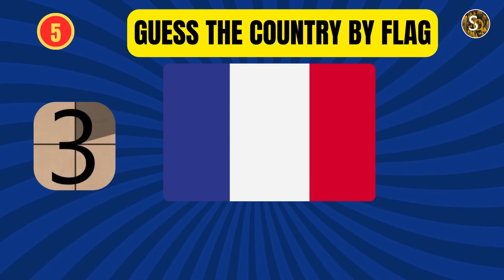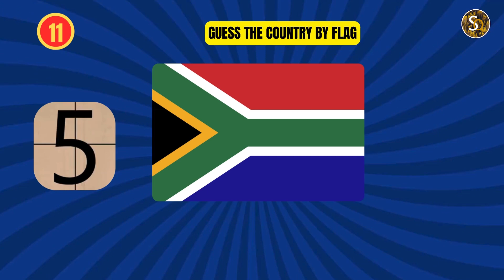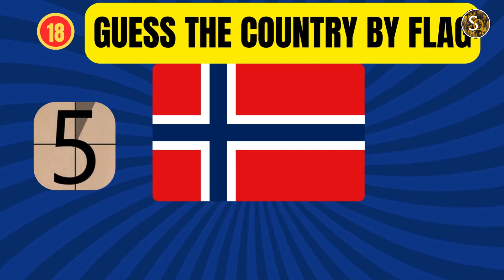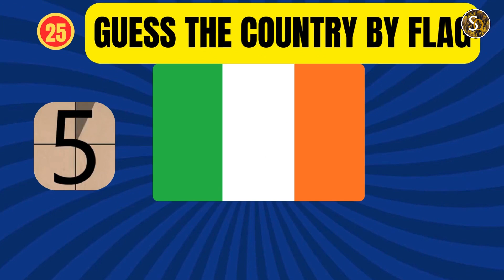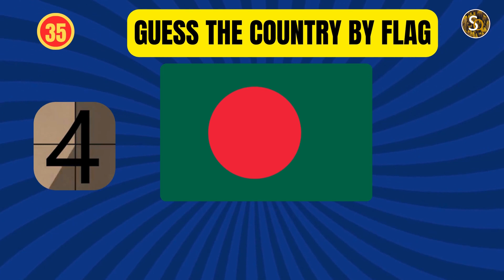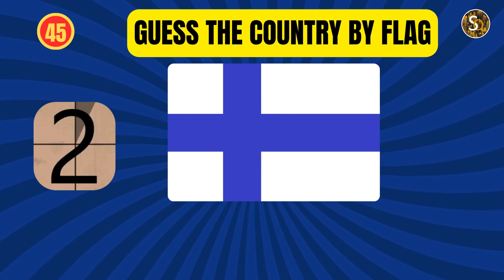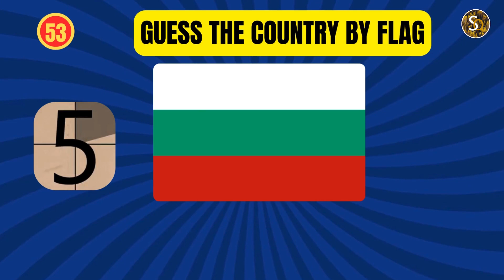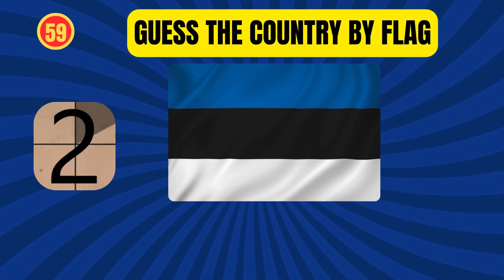Flags of the World Challenge: Can You Guess the Country? | Interactive Quiz Fun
Welcome to a global guessing game like no other! 🌍🏁 In this video, we're diving into the fascinating realm of flags from around the world with our "Guess the Country by Flag" challenge. 🤔🚩

Embark on an exciting journey as we present flags from various nations, each with its unique colors and symbols. Can you correctly identify the country behind the flag? Test your knowledge, learn new facts, and enjoy a visual feast of diverse national emblems.

Challenge yourself or turn it into a friendly competition with friends and family. Share your guesses in the comments section, and let's see who the true flag aficionados are! 🏆🌐

Whether you're a geography enthusiast or just love a good quiz, this video is designed to entertain, educate, and celebrate the rich tapestry of global identities.

Hit play now and join the fun! Get ready to travel the world through flags and embrace the spirit of international curiosity! 🌟🌏